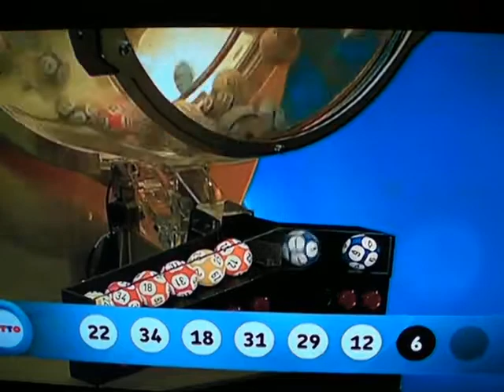TV sound glitch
Filming my TV while the decoder had some strange sound problems. The granulated/delayed effect sounds very interesting, and makes watching lotto much more interesting.